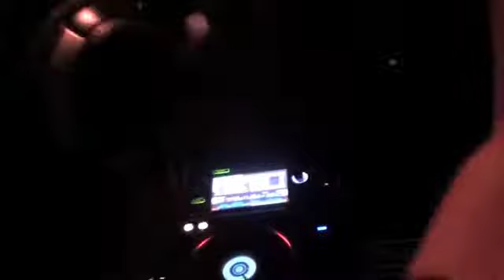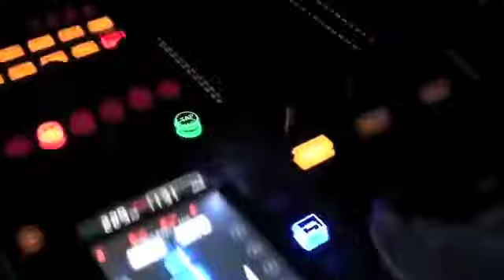RULEX @ PUSH IT - Cafe D'Anvers (1) - 640x360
RULEX @ PUSH IT - Cafe D'Anvers (1)